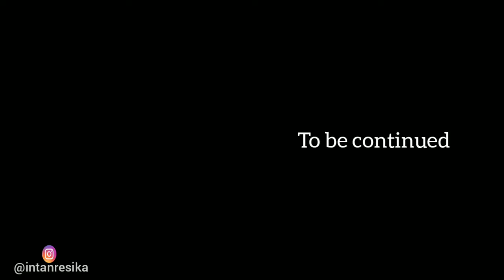Jarambah Masih Lanjut Gowes Wes Wessss